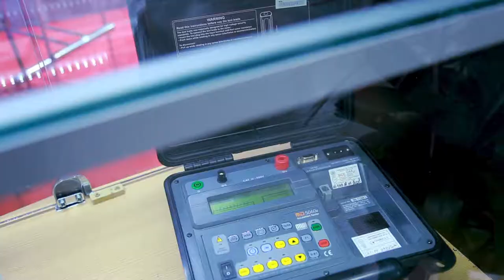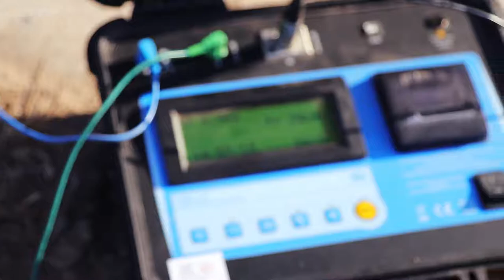INSTITUTO TECNOLOGÍAS APLICADAS - FCEyT UNSE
La innovación en los laboratorios de este instituto se logró gracias a la fuerte inversión en materia de ingeniería, fruto de las alianzas con la Agencia Nacional de Ciencia y Tecnología y el Gobierno de la Provincia de Santiago del Estero.

El Instituto de Tecnologías Aplicadas de la Facultad de Ciencias Exactas y Tecnologías, se encarga de desarrollar y promover estudios e investigaciones en todos los aspectos relacionados con: la electrónica, la electricidad y la mecánica, y sus aplicaciones a la energía, el control de sistemas, y las comunicaciones.

El Instituto desarrolla su actividad a través de tres Centros de Investigaciones Especializados para atender en forma específica las distintas demandas y problemáticas de las Ingenierías: Centro de Sistemas de Potencia y Energías Renovables; Centro de Sistemas de Control y Electrónica de Potencia; Centro de Tecnología de las comunicaciones.